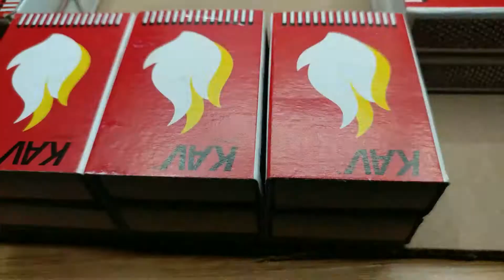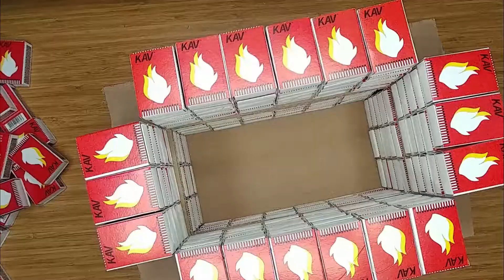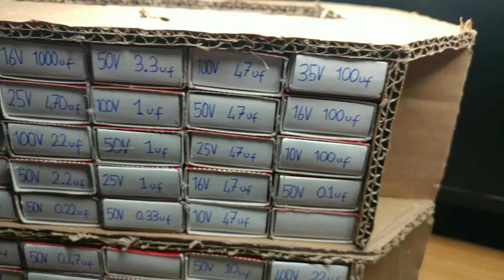DIY Organiser From Matchbox / Kibrit Kutularından Organizer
For the small things cheap way organiser Match Boxes !

Ufak eşyaları düzgün bir şekilde muhafaza etmek için ucuz çözüm.